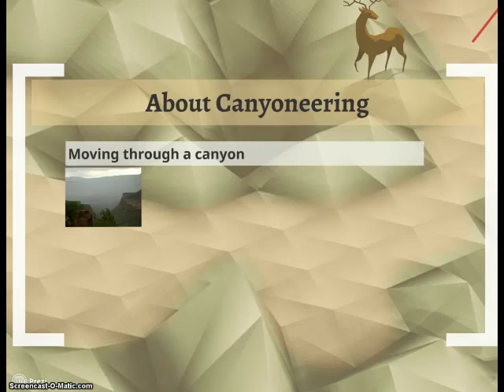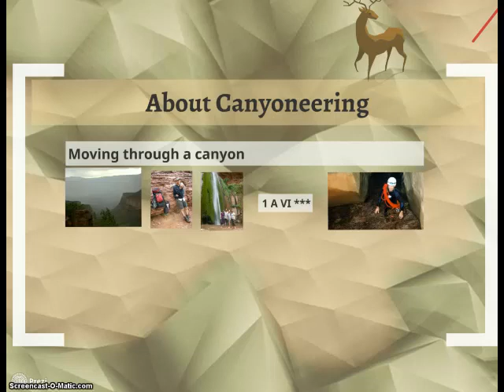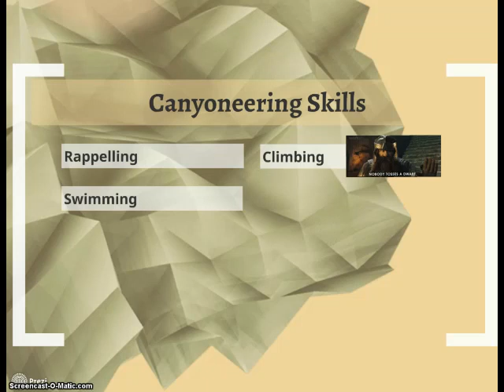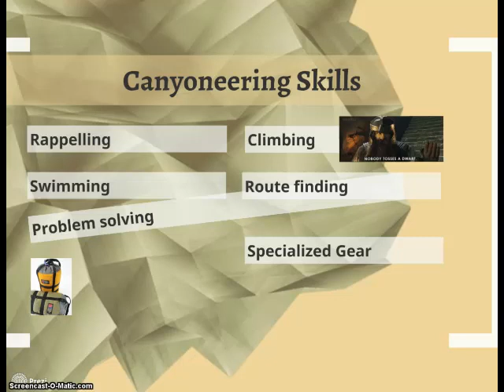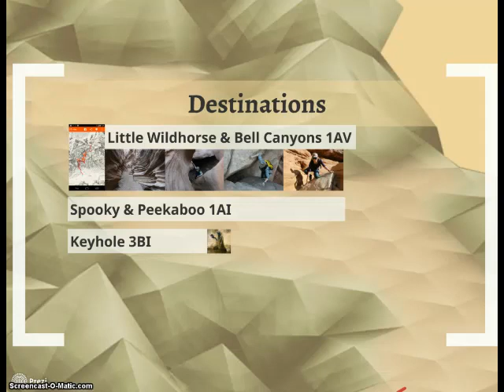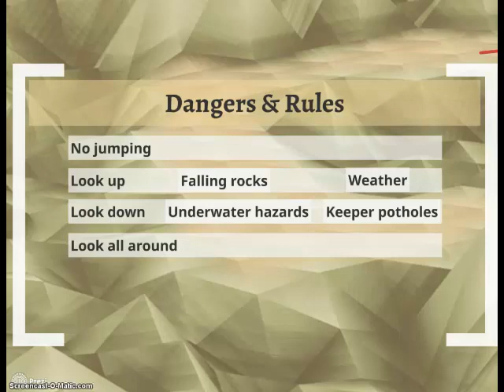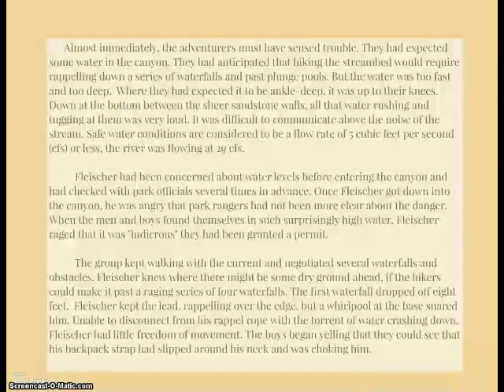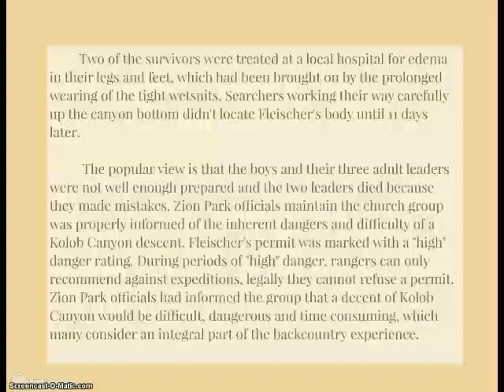Introduction to Canyoneering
This presentation is meant less as basic canyoneering training and more to provide an overview of the sport to persuade you to GET training before doing technical canyoneering routes!